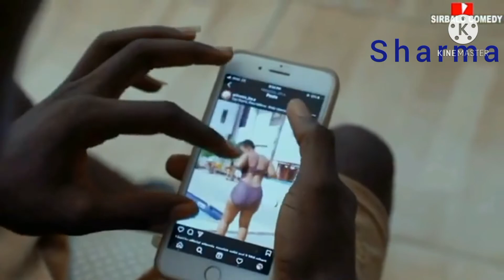DAAWO. Short film sirbolo walaashii ka diiday xariif shaafto Rabay Inuu ku qabto.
WA short film an afsomali u turjamay xaquuqda muqaalkan waxa iska leh sirbolo comedy.